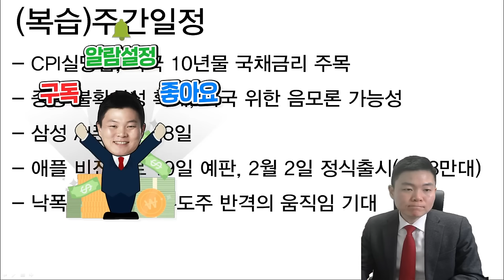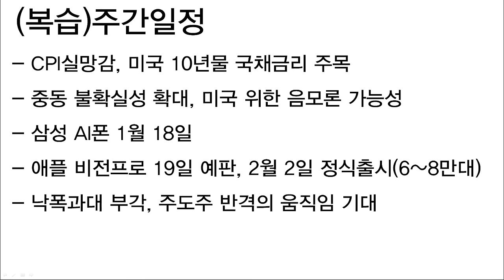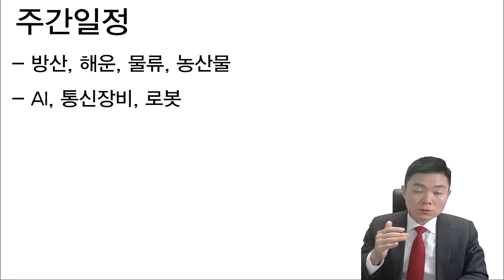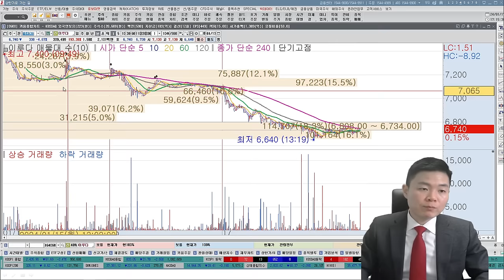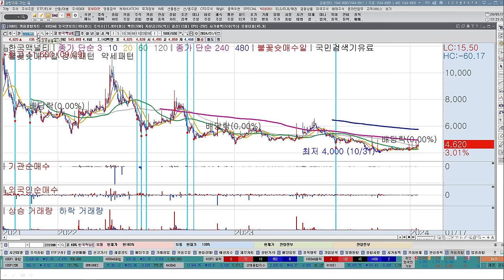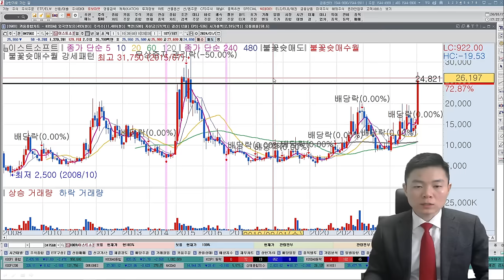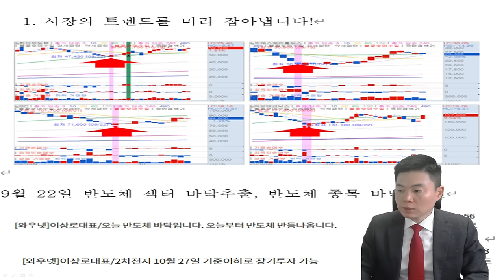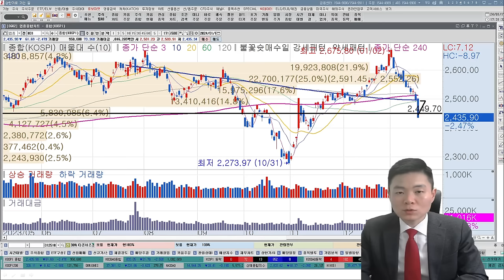저평가우량주, 바닥에서 꼭 매수하는 추천주 있습니다. 2차전지, 반도체 바닥 나왔습니다.(급등주,두산로보틱스, 에코프로비엠, 삼성전자, 포스코퓨처엠, 레인보우로보틱스, NAVER)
00:00~~08:33 지난시간 AS, 주간일정 확인
08:33~17:01 글로벌 불확실성으로 상승가능한 기업들
17:01~26:43 주간일정에 따른 급등주 추천